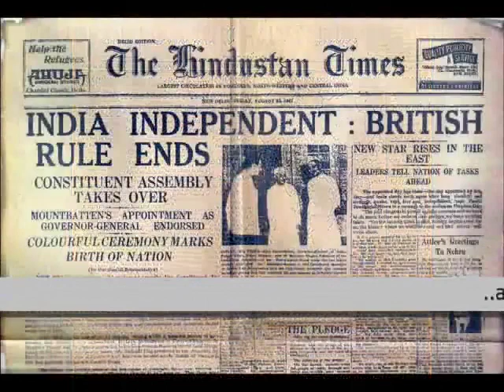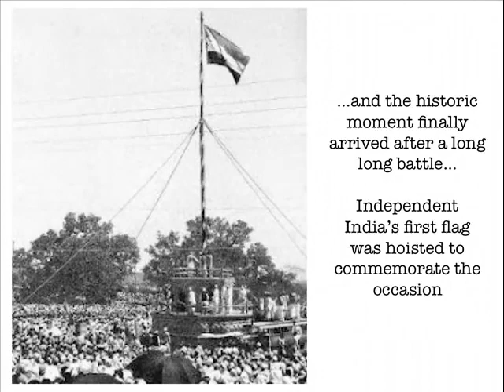Happy Independent Day Special Wish